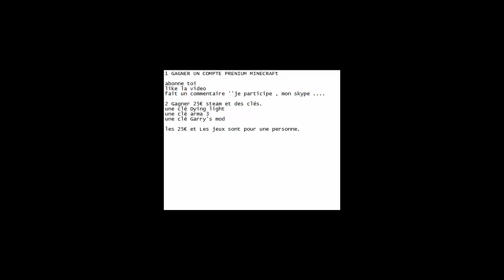Concours n°2 , gagner un compte prenium minecraft , 25 € et des clés steam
concours n°2 de ma chaine  Bonne chance